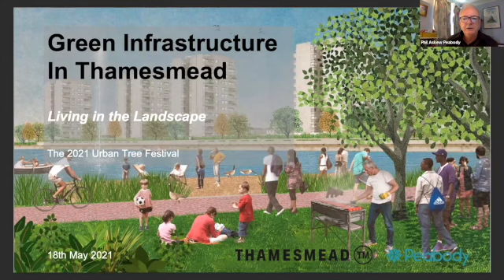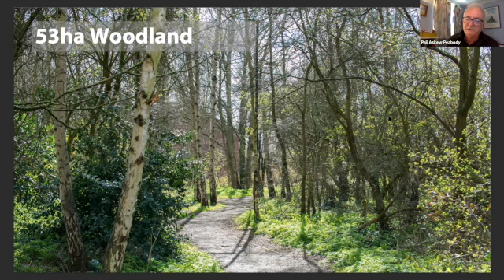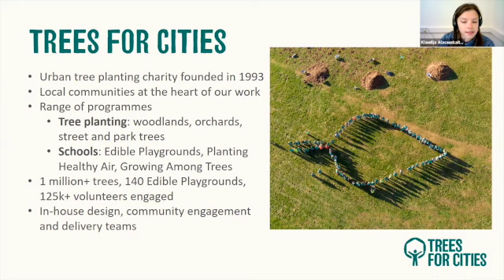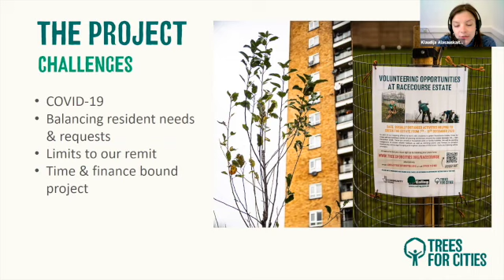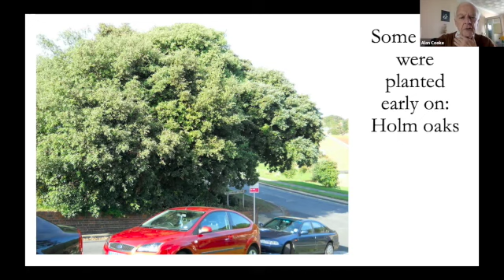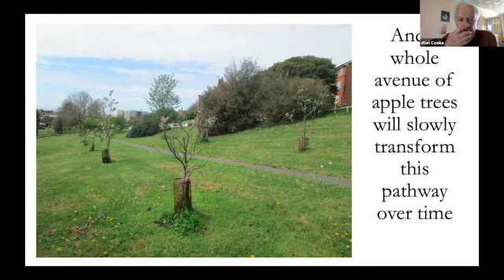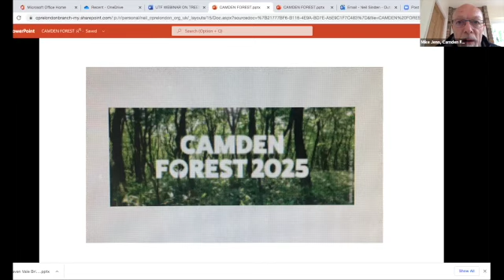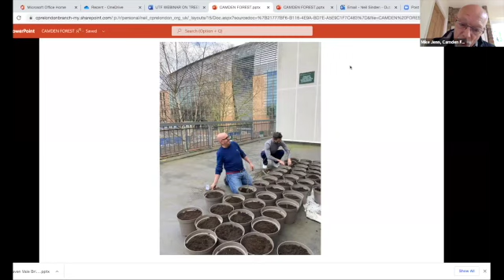Trees and Social Housing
A discussion with Trees for Cities, Peabody Group, Craven Vale Community Association & Camden Forest initiative.